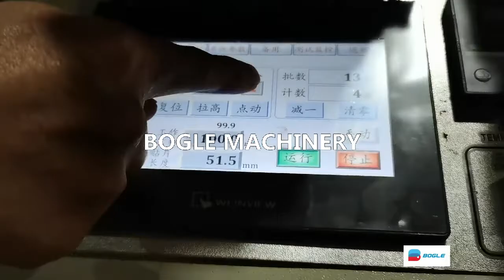Toilet Paper Wrapping Bag Making Machine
We are a machine maufacturer and supplier in China, see what we can provide you at:

This machine is specializing in manufacturing plastic bags for wrapping toilet paper or baby diapers or sanitary napkin, with co-extrusion LDPE film rolls as materials, both printed or non printed bags could be manufactured. In the toilet paper bag making machine, adopts three step motors feeding materials, online patch, single seal and double seal and stiffening, punching and tearing line of paper sanitary napkin packaging bags, micro-computer control system, one-time molding, high-speed and high-efficiency, it is an ideal high-efficiency equipment for producing toilet paper package bags, baby diapers package bags and sanitary napkin packaging bags etc.

Our factory is located in Qianyang Village, Pandai Street, Ruian City, Wenzhou City, Zhejiang Province, China, about one hour far away from the Wenzhou International Airport, now our company haveone twenty-years experience technology exporter, 5 eight-years experience engineers, 15 five-years experience workers, professional procurement staff and quality control team, workshop area about 1500 square meters,we produce different machines about 300 sets each year, more than 90% are exported abroad.

WeChat:boglemachine
Youtube Channel: Ruian Bogle Machinery Factory
Address:NO.35,South Gate East Road, Shayuan Village, Nanbin Street, Ruian City, Zhejiang Province, China